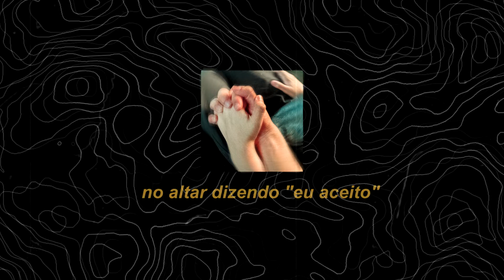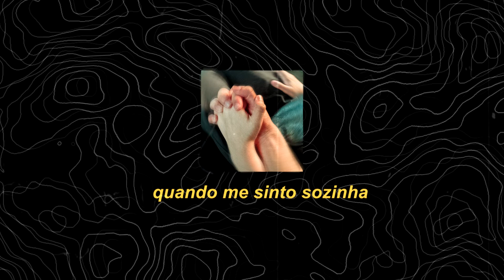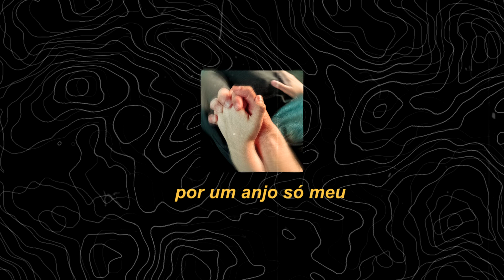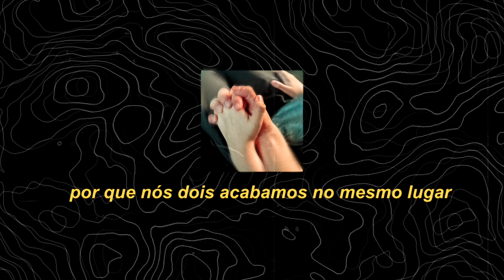Jade LeMac - Same Place (legendado/tradução)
Dedico essa música para o amor da minha vida, meu primeiro e único amor. Obrigada por existir e ser essa pessoa incrível que você é, eu te amo mil milhões.
Para o meu amor Amor Vitor Ramalho

Tradução: Yagi